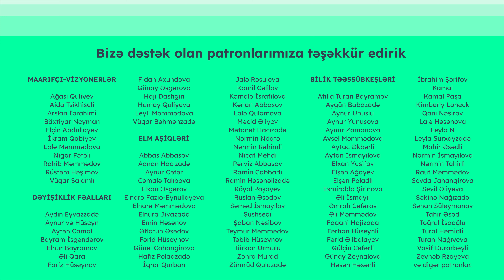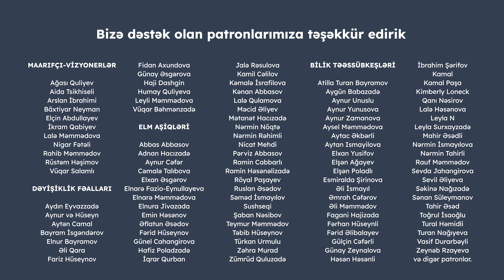Əlilliyi olan şəxslərin müstəqil həyat fəlsəfəsi | Aydın Xəlilov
Müstəqil həyat tərzi fəlsəfəsi nə deməkdir? Əlilliyi olan şəxslərin qanunvericiliyin təkmilləşdirilməsində iştirakı nə üçün vacibdir? Müyəssərliyin təmin edilməsi üçün nələrə diqqət etmək lazımdır?

“Müstəqil Həyat” İnkişaf və Dəstək Mərkəzinin rəhbəri Aydın Xəlilovla videomuzu izləyə bilərsiniz.